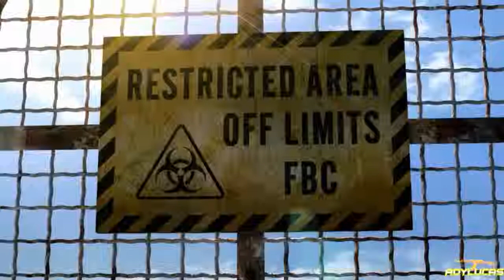Resident Evil Revelations Biohazard Revelations Episode 1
Resident Evil: Revelations returns to the survival horror gameplay of earlier series installments, with returning elements such as a limited supply of ammunition, and more emphasis on exploration and puzzle solving. The game's camera keeps an over-the-shoulder view from behind the playable character. The player may move the protagonist while aiming a weapon, and has the option to switch between a first-person and third-person perspective. A new device, the Genesis, detects items hidden throughout the game's environments